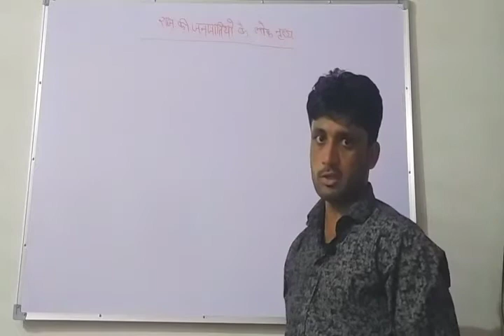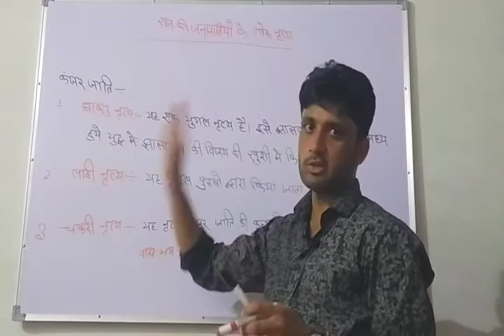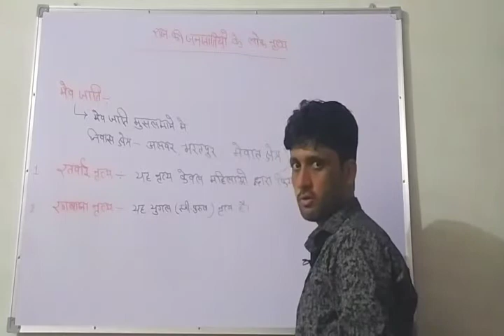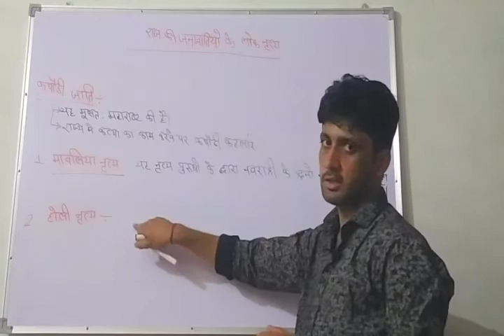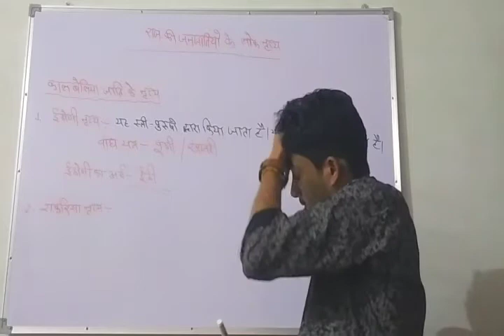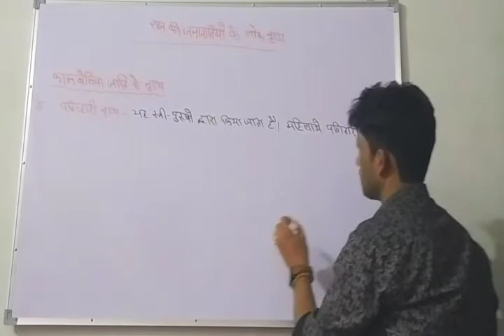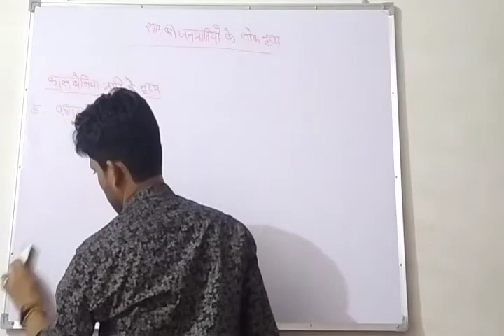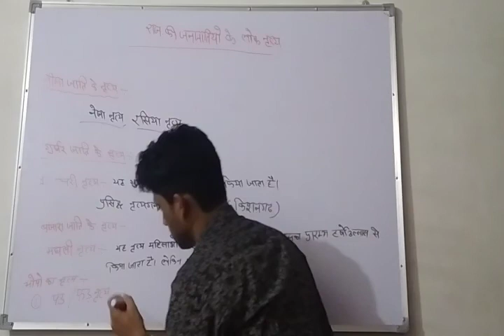राजस्थान के प्रमुख जनजातीय लोकनृत्य पार्ट 3rd By - अशोक यादव सर